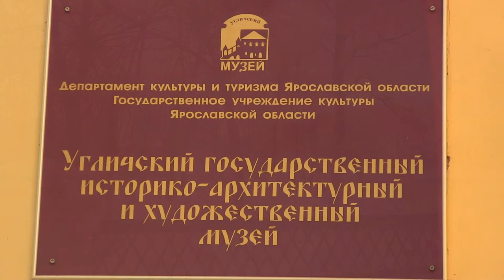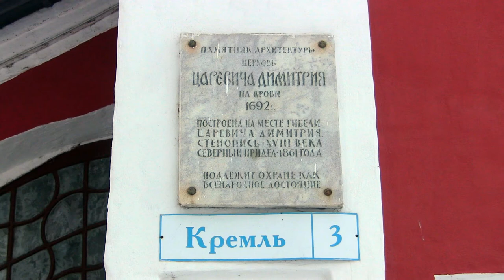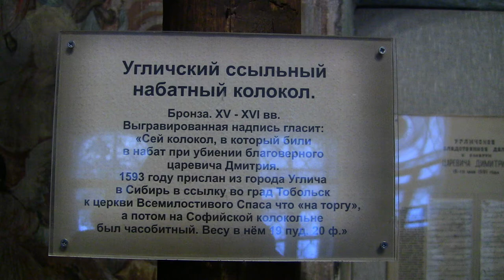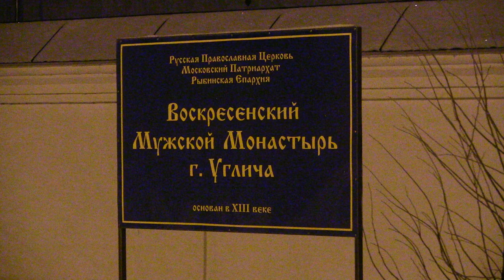Lens: г. Углич, Ярославская область.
У́глич — город в России, административный центр Угличского района Ярославской области, в XIII—XVI вв. центр Углицкого княжества. Население — 31 758[2] чел. (2020).
Город расположен на реке Волге (Угличское водохранилище) в 200 км к северо-востоку от Москвы и в 97 км к западу от Ярославля. Туристический центр на «Золотом кольце».